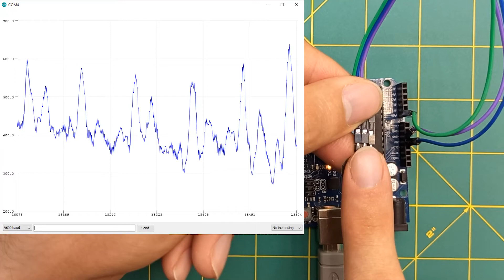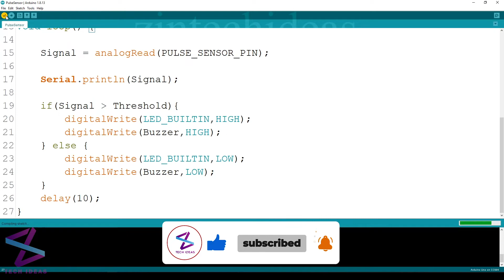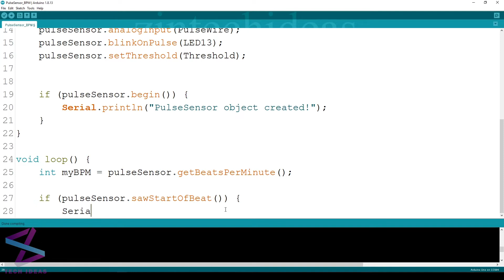Pulse Sensor | Working Pulse Sensor Problems using heartbeat pulse sensors Arduino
In this video, I want to show you how to use the Working Pulse Sensor Problems using heartbeat pulse sensors

Components required:
1. Arduino UNO
2. pulse module
3. breadboard
4. LED
5. Buzzer
6. resistor 220Ω

0:00 - introduction & Review
0:42 - Components required
0:50 - Steps to close the circuit
1:15 - Simple programming heartbeat pulse sensors
1:41 - Simple running heartbeat pulse sensors
2:03 - Steps to close the circuit
2:43 - Simple running heartbeat pulse sensors
3:03 - Simple programming heartbeat pulse sensors BPM
3:34 - Simple running heartbeat pulse sensors BPM

How PIR Sensor Works and How To Use It with Arduino - HC-SR501 PIR Motion Sensor Module

Arduino programming using the for loop and if else if loop and while loop (LED Flasher)

Note: Some People copy my content as well as the thumbnail. I have no issues with content as long they make it themselves. Happy Creating :)

WARNING:
This video is for demonstration and education purposes only
Each demonstration presents risks and hazards that must be fully understood before attempting and should be performed only by professional